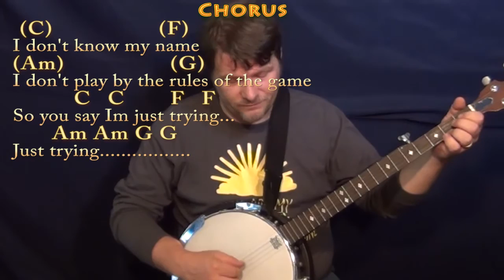I Don't Know My Name (Grace VanderWaal) Banjo Cover Lesson in C with Chords/Lyrics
Worked this from a live version of her playing the entire song in the key of C. the Voice version is abbreviated and it looks like she is tuned down a half step and capo 2nd, (like a capo 1st)..Cover Lesson with chords and lyrics ;) ...Please LIKE, SHARE, and SUBSCRIBE if this was a help to you! Woohootiehoo and Best of luck! Thanks for the love! I'm entering the Guitar Center Songwriting contest and would really appreciate you checking out these tunes and giving